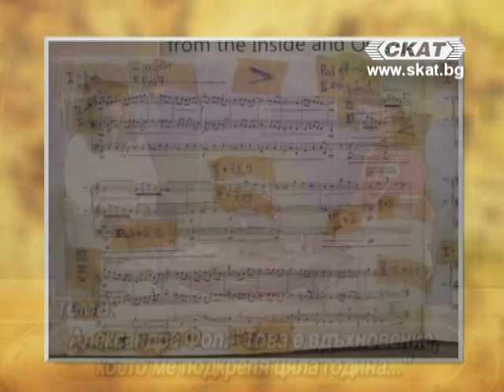Облаче ле бяло - Александра Фол, Канада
"Александра Фол: "Това е  вдъхновение, което ме подкрепя цяла година" (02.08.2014 г.), Гост - Александра Фол - композитор, Монреал (Канада)